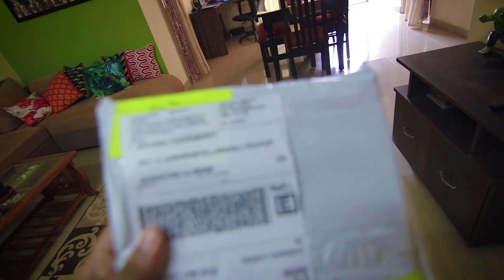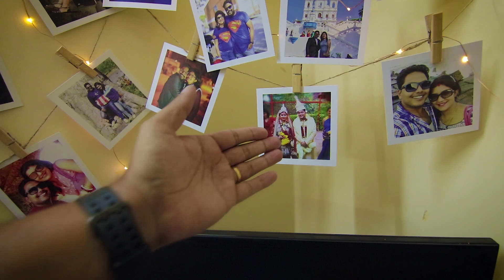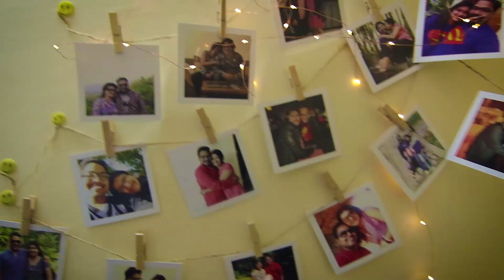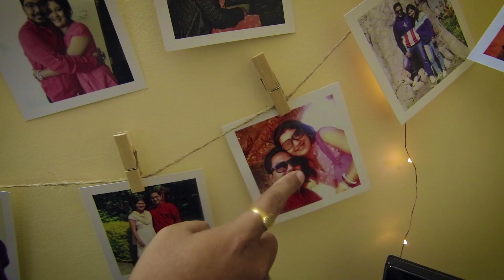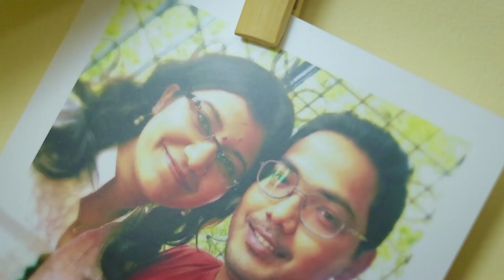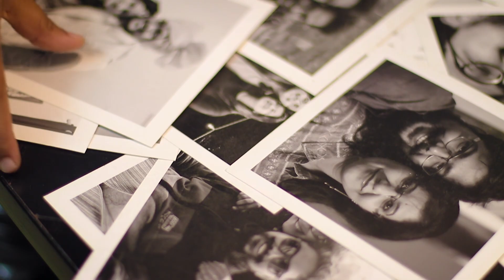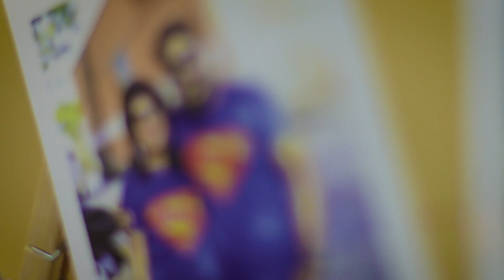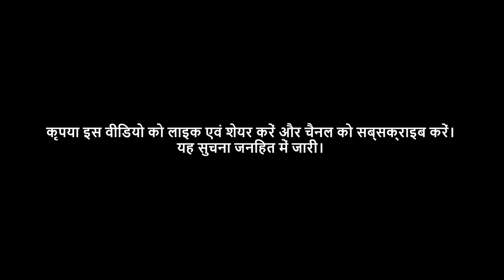Vlog #11 - She gave me surprise | REACTING TO OUR OLD PHOTOS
Hey everyone, I am Naughty Chachhu (Sumit Chakraborty)
I am a full-time filmmaker, who loves cooking, and a Youtuber, Vlogger, Bollywood fanatic.
In my channel, I will be posting videos on Food, Movie updates, film reviews, vlogging, and many more other things.

All the content is entirely produced by Team Naughty Chachhu.